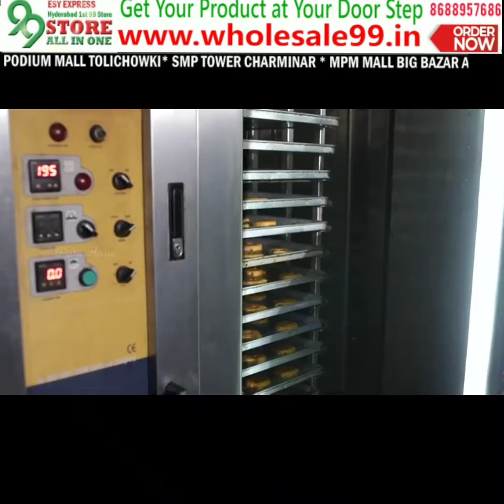TRS PARTY WORKERS NE KIYA CONGRESS PARTY WORKERS PAR HUMLAA